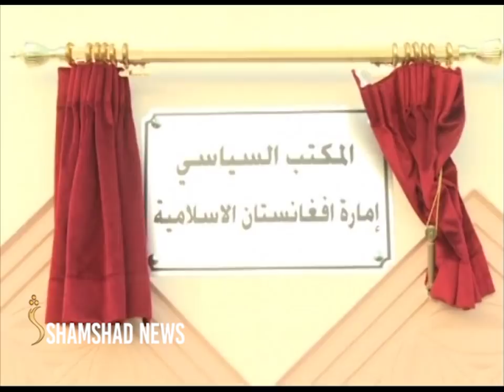ShamshadNews 10 AM News Bulletin 23/06/2022 - د شمشاد نیوز د لسو بجو خبري ټولګه